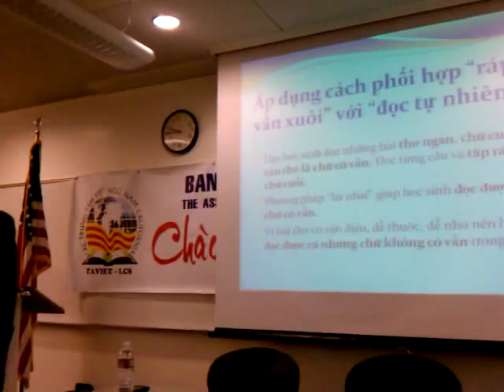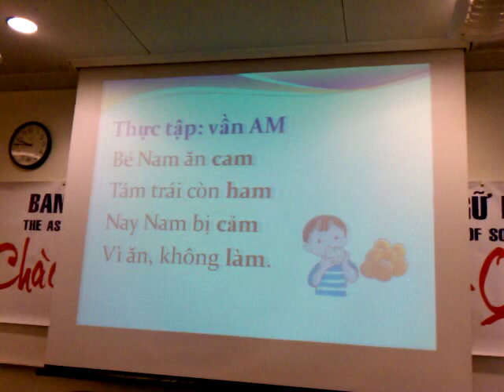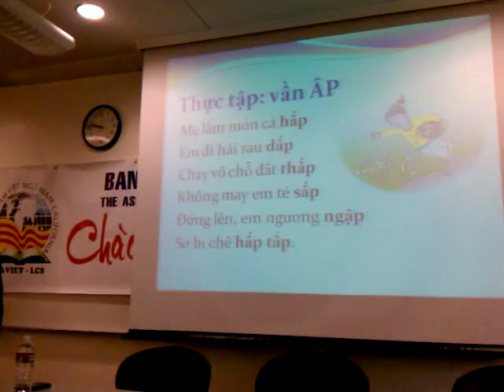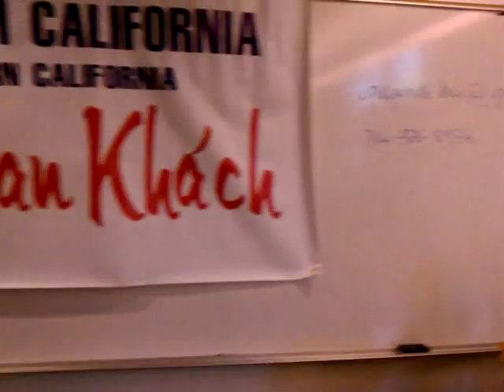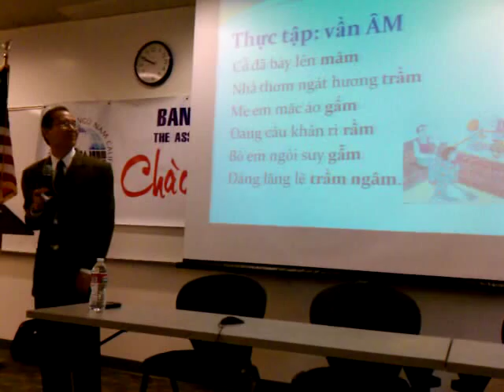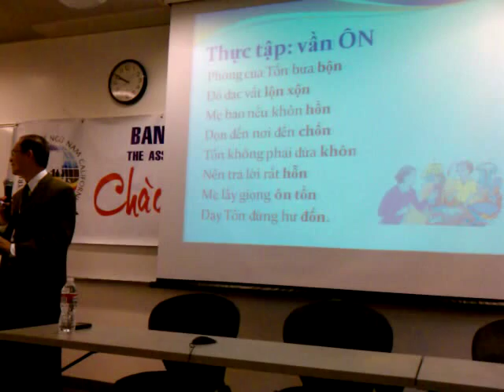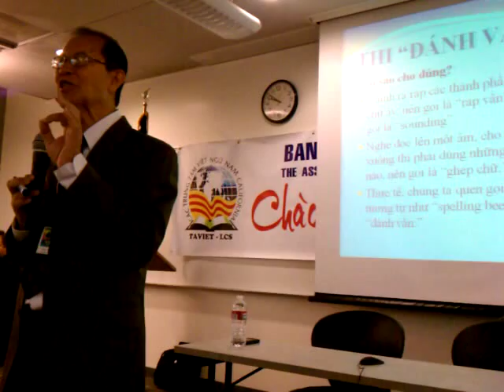Tu Nghiệp Sư Phạm - Chữ Quốc Ngữ - GS Quyên Di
GS Quyên Di trình bày đề tài Chữ Quốc Ngữ: Những điểm căn bản - Cách Dạy Đọc - Cách Dạy Viết - Cách "thi đánh vần".